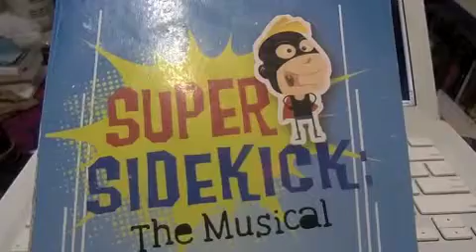Singing Guy Away!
In which Singing Guy makes a big announcement.